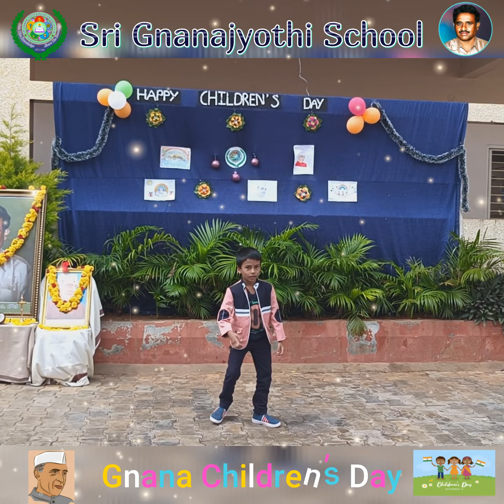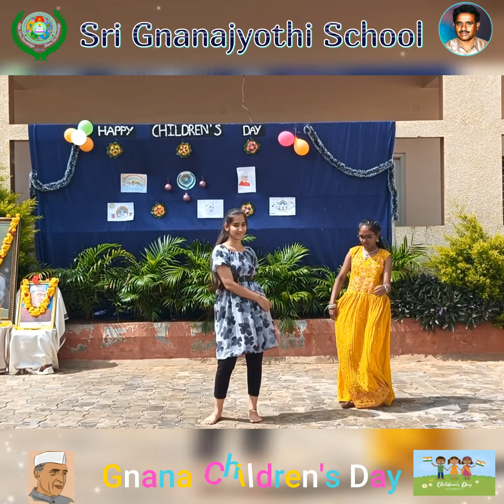🦋Gnana Children's Day 2023🦋Sri Gnanajyothi School🦋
🦋Gnana Children's Day Celebration🦋

On 18th November 2023 children's day was celebrated at Gnanada Gudi Campus as the birth anniversary of  Pandit Jawaharlal Nehru.
The celebration was postponed due to Diwali holidays. The program was inaugurated with Pooja by Gnana Students and prayer song by Gnana Padmashree Madam.
This year our Gnana students were the chief  guests as it was their day which was a special attraction in the program. All the Gnana students and Teachers gave wonderful speeches and colourful dance performances.
In addition to this we  also conducted Drawing, Handwriting & Essay Writing competitions to the students. Finally the program was ended with singing of National Anthem and sweet distribution. Overall it was a grand successful event of the day.

🌸 Each child is a different kind of flower, and all together, they make this world a beautiful garden🌸

- CCC, Gnanajyothi.